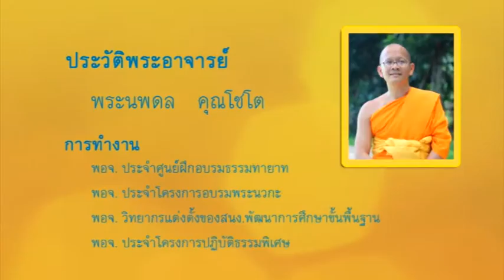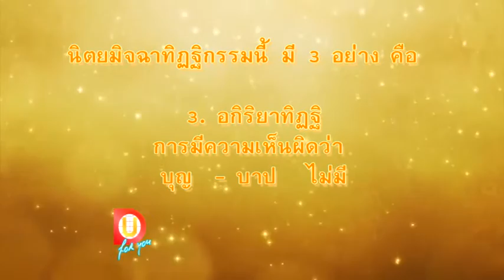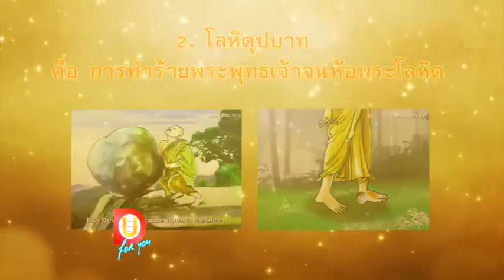DOU for you กรรมให้ผลตามลำดับ